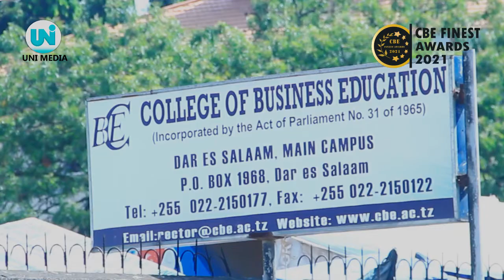CBE FINEST AWARDS 2021 - AGNESS AGREYTON - Waziri wa Wanawake CBE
CBE FINEST AWARDS 2021 It brings you a talent competition at the CBE dar es salaam college, to promote and develop student talent. The participants are students of CBE dar es salaam College.

Official CBE Awards Finest Channel,
Daily News | Economic News | Sports News | |Entertainment News | University Lifestyle,
Location:  Bibi Titi Mohammed Road,  Dar es salaam, Tanzania.